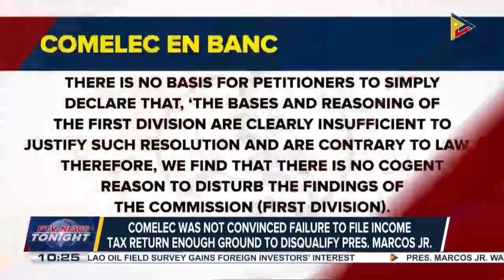Comelec dismisses motion for reconsideration questioning dismissal of disqualification case vs...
Comelec dismisses motion for reconsideration questioning dismissal of disqualification case vs. President Ferdinand R. Marcos Jr.